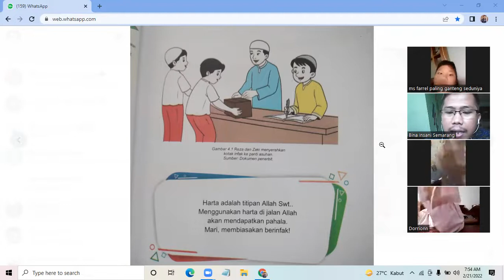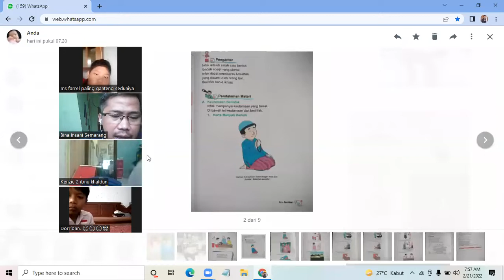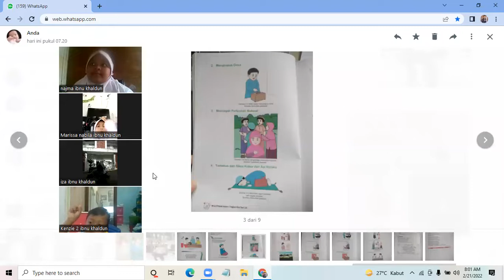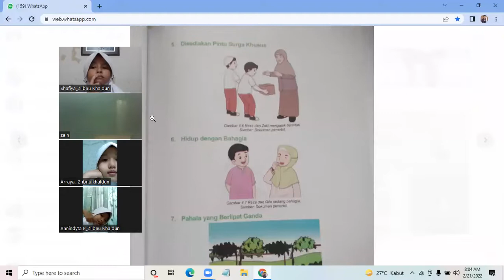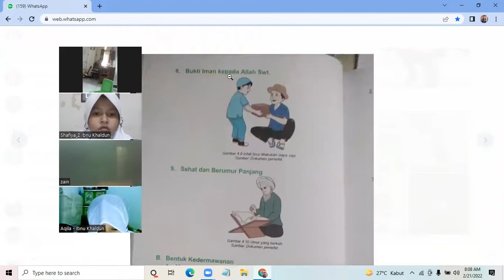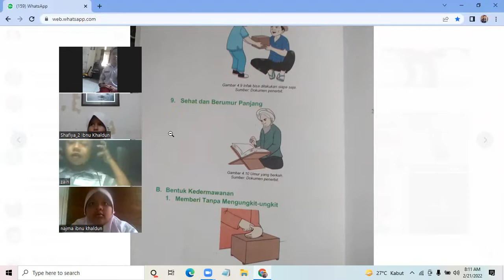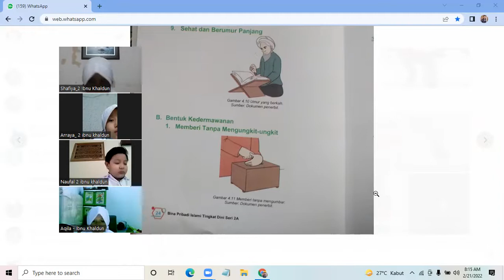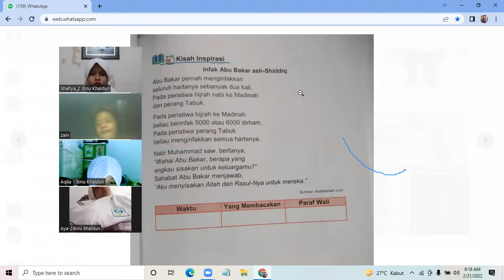Zoom BPI Ayo Berinfak Kelas 2 SDIT Bina Insani Semarang